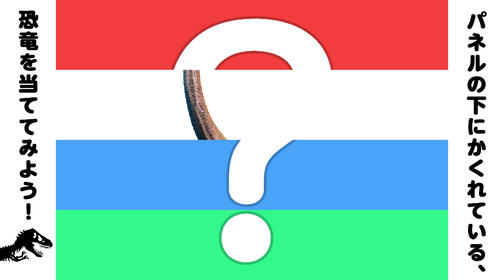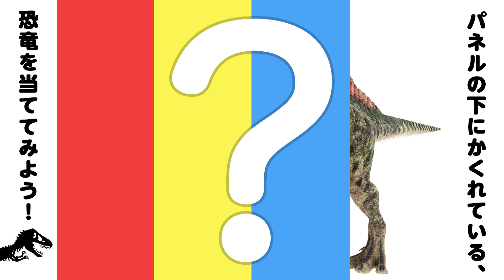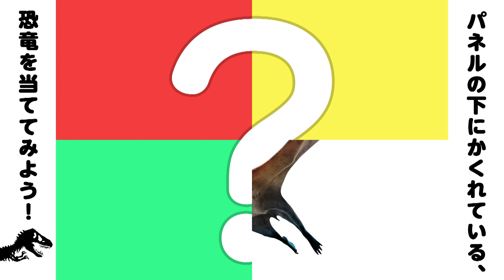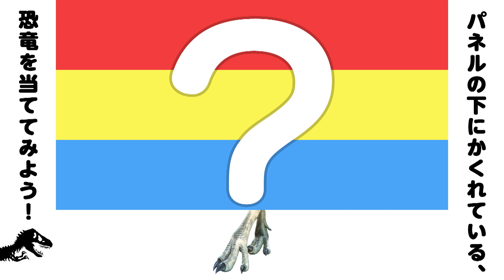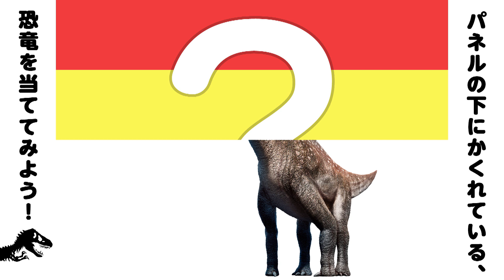【恐竜パネルクイズ2】パネルの下に隠れている10匹の恐竜/古生物を当てよう！人気の恐竜や強い恐竜が登場！古生物パネルクイズ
わらぱんちゃんねるへようこそ！

今回の動画は、恐竜ランキングの中でも特に人気の「恐竜パネルクイズ第2弾！」

リアルでかっこいい人気の恐竜/古生物が登場！

第2弾は、恐竜図鑑の「恐竜1」の動画からの出題します！

リアルでかっこいい肉食恐竜、草食恐竜、翼竜、魚竜、首長竜などの絶滅生物が登場！

第1弾も見てね！

★出てくる恐竜の答えだよ↓↓↓

1.トリケラトプス Triceratops　とりけらとぷす

2.ブラキオサウルス Brachiosaurus　ぶらきおさうるす

3.スピノサウルス Spinosaurus　すぴのさうるす

4.プレシオサウルス Plesiosaurus　ぷれしおさうるす

5.ギガノトサウルス Giganotosaurus　ぎがのとさうるす

6.プテラノドン Pteranodon　ぷてらのどん

7.アンキロサウルス Ankylosaurus　あんきろさうるす

8.コンプソグナトゥス Compsognathus　こんぷそぐなとぅす

9.ティタノサウルス Titanosaurus　てぃたのさうるす

10.パラサウロロフス Parasaurolophus　ぱらさうろろふす

◆素材元↓↓↓
・adobe stock

わらぱんちゃんねるをご覧いただきありがとうございます！！

赤ちゃんから大人まで幅広く楽しんでもらえる、エンターテイメント動画をUPしていきます！

家族みんなで楽しんでもらえたら嬉しいです(^^)